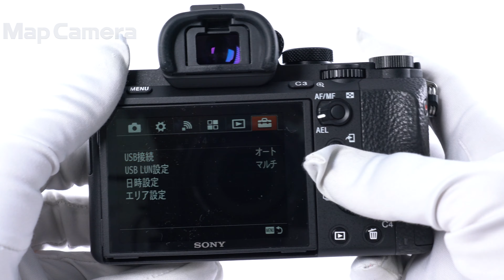SONY (ソニー) α7II ボディ ILCE-7M2 良品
【人気の理由とは？】優れた手振れ補正機能を搭載。撮影時に周辺光量補正を行い、自然で美しい作品づくりを実現した高性能・高画質モデルです。

【外観】止めビスにスレがありますが、実用には問題無く良好な状態です。